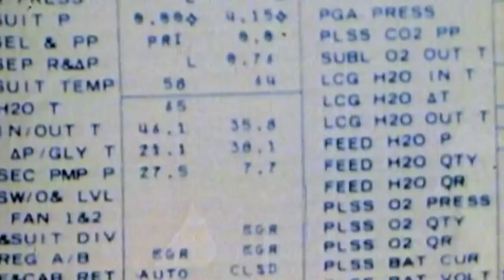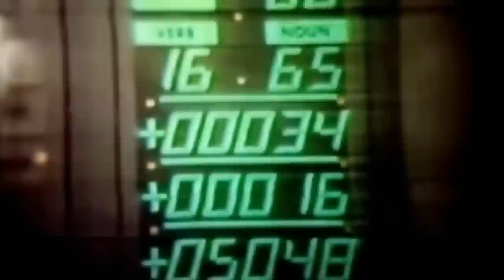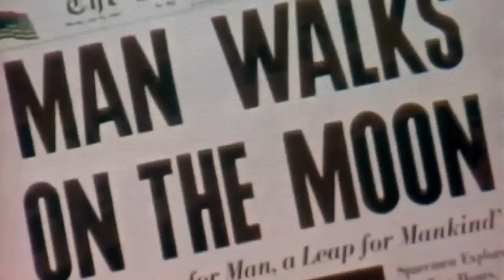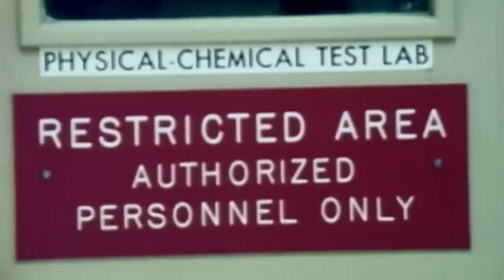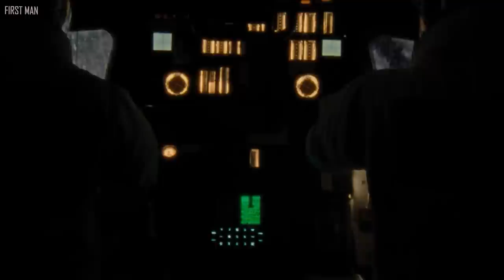JRE: "This Hidden Detail of The Moon Landing Changes Everything..."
One of the most amazing feats in human history was the Apollo 11 lunar landing on July 20, 1969. The moonwalking of American astronauts Neil Armstrong and Buzz Aldrin that day was witnessed by an estimated 530 million TV viewers. However, that "giant leap for mankind" was allegedly falsified by others just a few years later. By the mid-1970s, the theory that the United States staged a moon landing to gain an advantage in the space competition with the Soviet Union had gained some popularity. These allegations are still being made now.